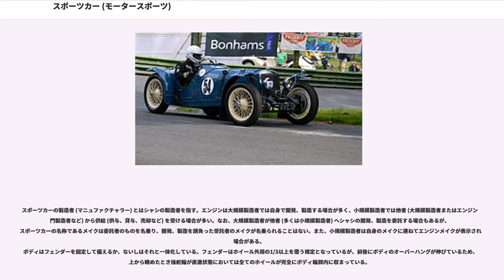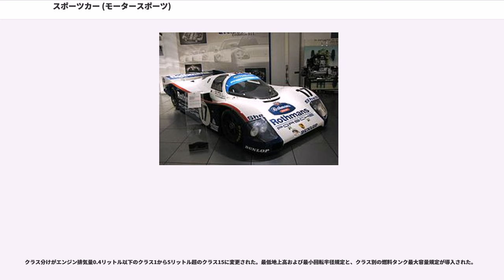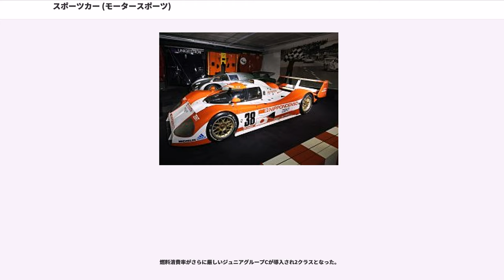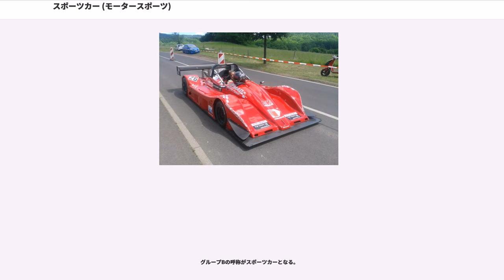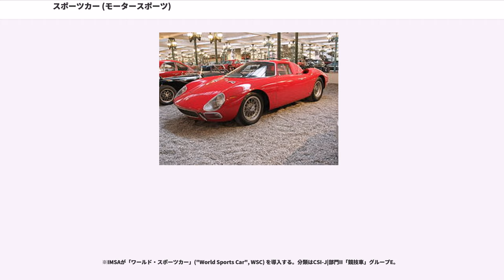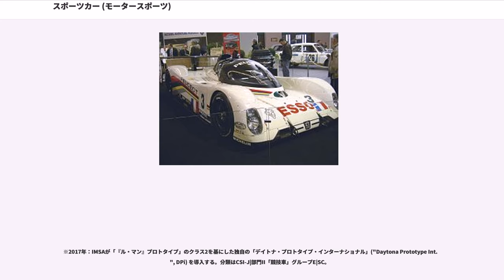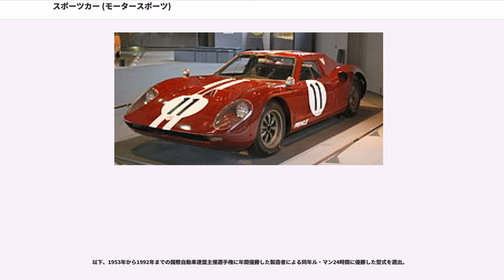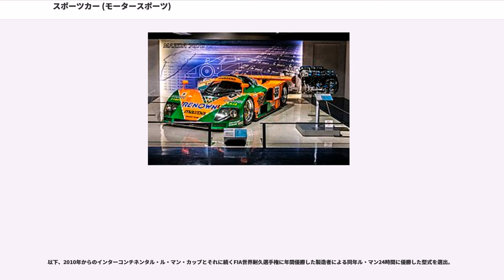スポーツカー (モータースポーツ)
スポーツカー (、) は、自動車スポーツに用いる目的で特別製造される自動車の一類型であり特殊車ないし実験的競技車に属する。並列2座席でホイールの大半がボディに覆われており、ターンシグナルやランプ類を備えるなど、公道運用に必要な最低限の形態と装備を有している。

以下、断りなき場合「スポーツカー」とは競技用に製造された車両を指す。

自動車スポーツのなかでも、主に自動車の走行性能を競う製造者対抗ロードレースと、ヒルクライムでそれぞれ運用することを前提に企画、開発、製造される。2017年以降においては国際モータースポーツ競技規則 (国際スポーツ法典) 付則J項部門IIのグループCN「プロダクションスポーツカー」と、同グループE (フリー・フォーミュラレーシングカー群) のSC (スポーツカー) に属する類型が該当する。SCはさらに国際ヒルクライム技術規定のグループE2-SC、FIA世界耐久選手権技術規定の「『ル・マン』プロトタイプ」"(""Le Mans" Prototype", LMP) 1～2およびそれに付随する3、IMSAスポーツカー選手権技術規定の「デイトナ・プロトタイプ・インターナショナル」("Daytona Prototype Int.", DPi) に分類される。E2-SCはCNから、DPiはLMP2からそれぞれ派生した類型である。

国際自動車連盟 (以下、FIA) の管理下で技術規定がなされているが、規定の基本趣旨は製造者が公道運用に自由な発想で製造した乗用車を競技運用する場合の、階級分類と形式分類である。これはツーリングカーやグランドツーリングカーと同じであるが、それらとは異なり1台だけの特別製造車から対象となるため、実質的にはほぼすべてが競技専用として製造されている。また生産台数の要件がある場合でも、それはごく少数であるため、競技専用のまま要件台数が生産され、不良在庫車は無理にでも公道用に仕立てて富裕層などへ売却される。本来から自由製造されるものであるため、諸元や投入技術に制約が少なく、これが製造者の技術先進性や知見、開発能力などを競う下地となってきた。ただし、1982年以降は諸元に上限または下限が設けられるようになり、その制限内での競争となっている。

ロードレースにおけるスポーツカーの競技性高度順位は、一つ上位にフォーミュラレーシングカーがあるのみであり、下位にグランドツーリングカーとツーリングカーが続いている。スポーツカーはフォーミュラレーシングカーレースに参加することはできないが、過去にはフォーミュラレーシングカーとの間に存在した二座席レーシングカーのレースに参加することができた。またヒルクライムは個別スタートであるため、スポーツカーとフォーミュラレーシングカーは同部門として競合する。

スポーツカーの製造者 (マニュファクチャラー) とはシャシの製造者を指す。エンジンは大規模製造者では自身で開発、製造する場合が多く、小規模製造者では他者 (大規模製造者またはエンジン専門製造者など) から供給 (供与、貸与、売却など) を受ける場合が多い。なお、大規模製造者が他者 (多くは小規模製造者) へシャシの開発、製造を委託する場合もあるが、スポーツカーの名称であるメイクは委託者のものを名乗り、開発、製造を請負った受託者のメイクが名乗られることはない。また、小規模製造者は自身のメイクに連ねてエンジンメイクが表示される場合がある。
ボディはフェンダーを固定して備えるか、ないしはそれと一体化している。フェンダーはホイール外周の1/3以上を覆う規定となっているが、前後にボディのオーバーハングが伸びているため、上から眺めたとき操舵輪が直進状態においては全てのホイールが完全にボディ輪郭内に収まっている。

座席は左右対称に並列配置されている。運転席は左右いずれでもよいが、右が選択される場合が多い。これは多くを占める時計周りサーキットロードにおいてピットが進行方向右側になるため、耐久レースのドライバー交代が合理的であることによる。乗車定員数 (座席数) は黎明期にはエンジン排気量の多寡に応じ最少数を4、2、1とされていたが、それが撤廃されエンジン排気量にかかわらず最少で2とされた後においては、例外なく2座席 (運転席、助手席) が選択されている。4座席はデザイン的にも運用的にも選択する利点はなく、国際自動車連盟の公認が取得されていないグランドツーリングカ...